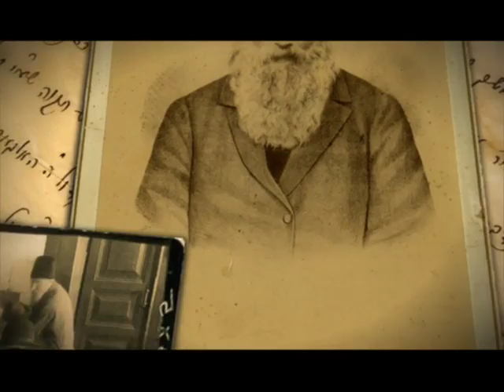Mohaliver Museum Mazkeret Batya